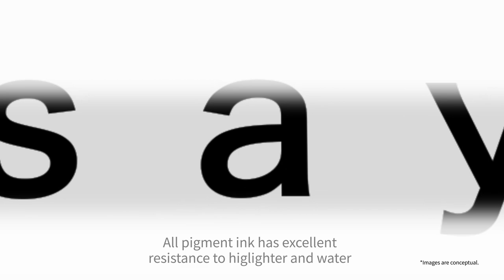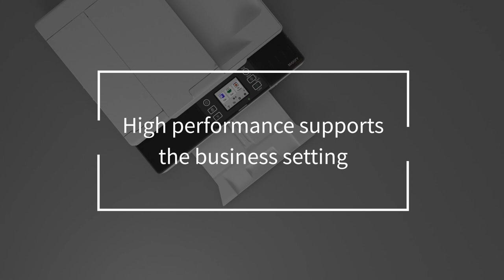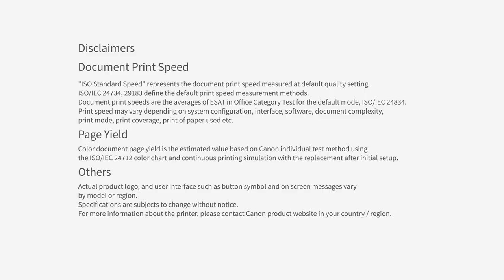Canon MegaTank Wireless Printer with Fax, GX2070 for Home Office and Small Business.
This high-performance printer combines low-cost printing with easy wireless setup and convenient maintenance. With its 4-in-1 functionality, the printer is equipped with a 35-sheet Auto Document Feeder, allowing for efficient batch scanning. Whether you need to print important documents or scan multiple pages quickly, this printer is designed to meet the demands of small offices.